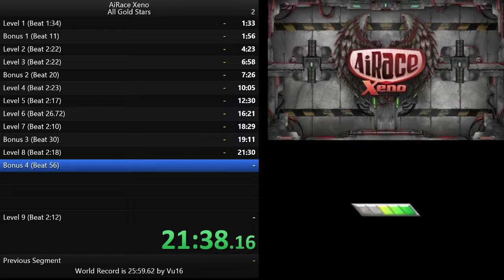AiRace: Xeno All Gold Stars 24:53.533 (WR)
A run of the All Gold Stars category on the game AiRace: Xeno.